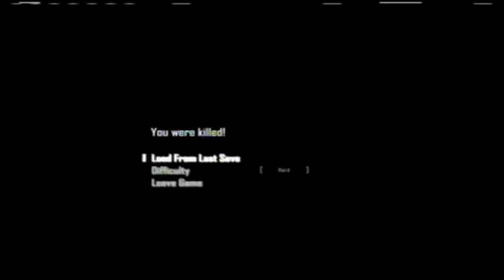FEAR 2 part 17 w/commentary